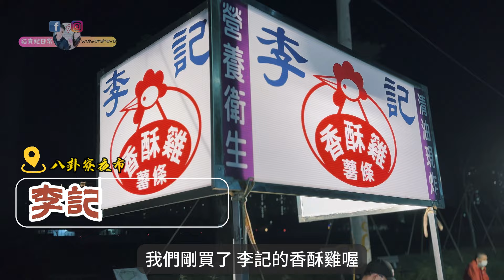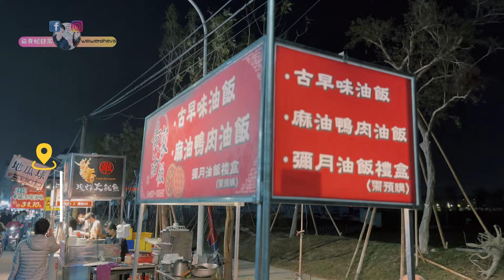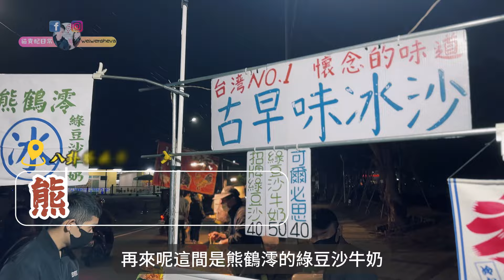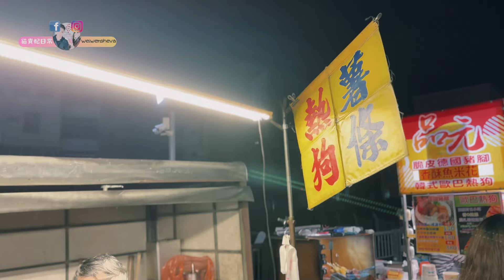[跪妃逛夜市5]高雄美食 仁武八卦寮夜市 週三限定 東西好吃又便宜 可是只能外帶 在地美食 人氣小吃 高雄夜市 逛夜市了啦 人車爭道 行人地獄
訂閱貓貴妃日常►►@WeiwenSheva
八卦寮夜市
高雄市仁武區福德橋
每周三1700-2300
小貨車臭豆腐(可素)
可莉餅(可素)
李記香酥雞
黃家油飯
阿伯薯條(可素)
夜市燒烤
熊鶴澪綠豆沙(可素)
▼目前設備▼
拍攝器材：gopro hero 11,iphone14 PRO MAX,SONY ZV-E10
收音器材：RODE Wireless Go II